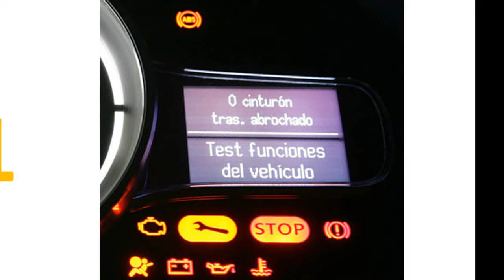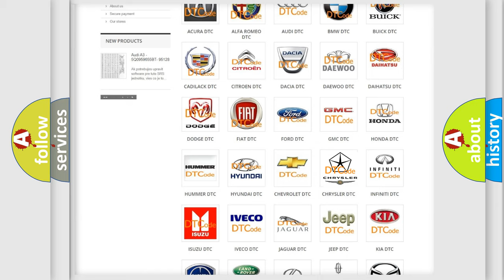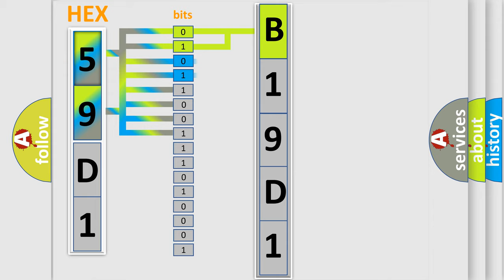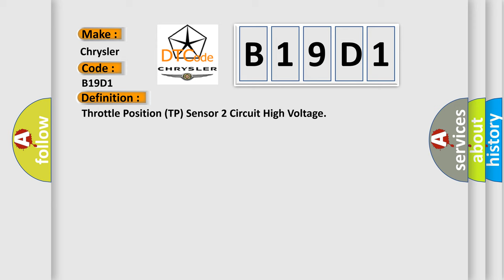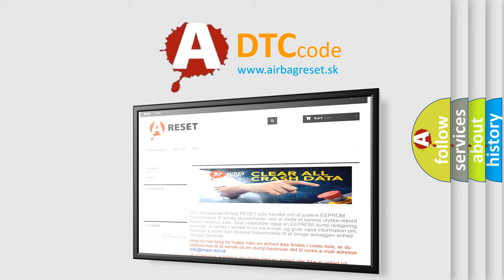DTC Chrysler B19D1 Short Explanation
Contents:
0:21 Basic DTC analysis according to OBD2 protocol standard.
1:48 Insight into programming
2:58 A diagnostically understandable description of the Diagnostic Trouble Code
3:05 Basic error definition

Make:
Chrysler
Code:
B19D1
Definition:
Throttle Position (TP) Sensor 2 Circuit High Voltage
Description:
P0120, P0122, P0123, P0220, P0222, P0223 The system voltage is more than 5.23 volts.The ignition is in the Unlock or Accessory or Run position.DTC P0641 is not set.DTCs P0120, P0122, P0123, P0220, P0222, P0223 run continuously when the above conditions are met.
Cause:
The ECM detects that the TP sensor 2 voltage is more than 4.59 volts for more than 0.4 second.